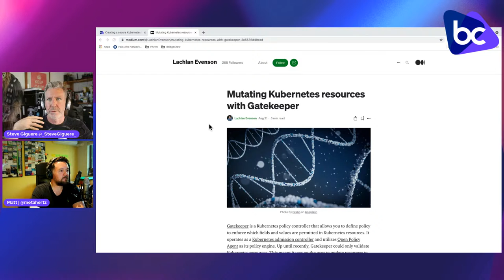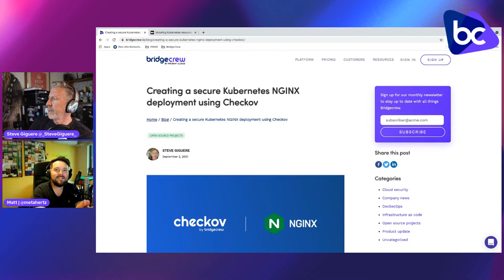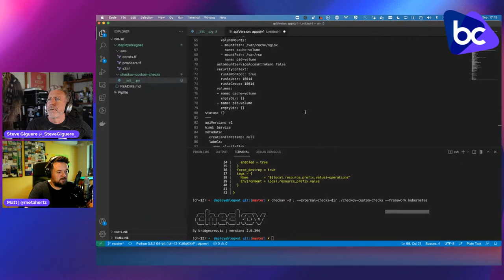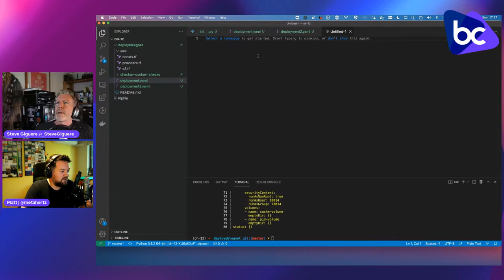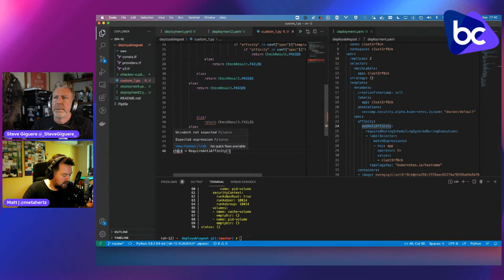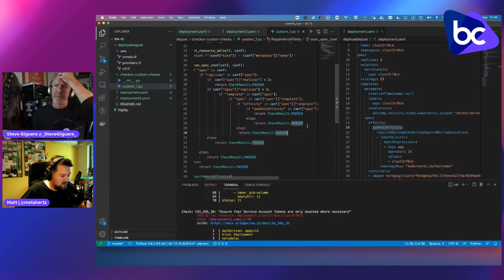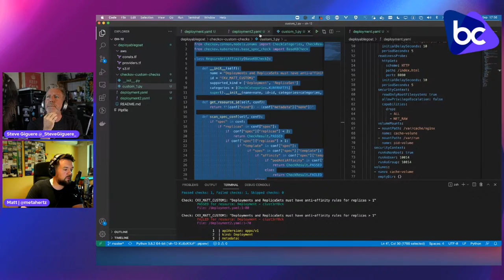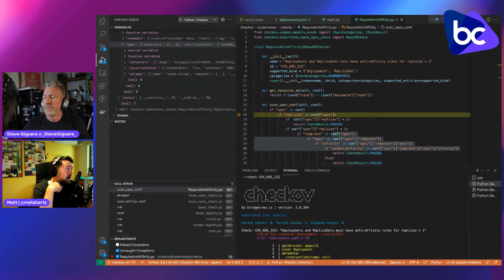Episode 12 | Creating Checkov Custom Rules for Kubernetes - Live Hands-on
Welcome to the CodifiedSecurity Office Hours by Bridgecrew!

Developer Advocates, Steve Giguere and Matt Johnson will go live adding a new rule to Checkov’s arsenal of Kubernetes checks.  Steve discovered the need for this rule recently while creating a deployment and has challenged Matt to create it live during office hours.  Matt does NOT know what the rule is yet.  Should be fun!

Learn more about codified security with...
Yor: yor.io
Checkov: checkov.io
Bridgecrew: bridgecrew.io

Try Bridgecrew for free!

aws, cloud native, devsecops, terraform, cloudformation, kubernetes, checkov, yor, iac scanning, iac tag and trace, yor tag and trace, bridgecrew, codified security, cloud security, infrastructure security, infosec